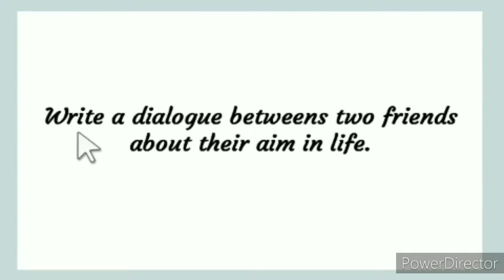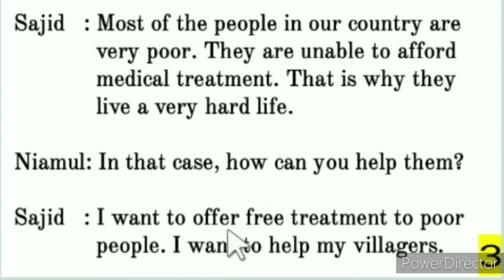Conversation between two friends about Aim in Life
dialogue writing in English, dialogue writing format, dialogue writing betweens two friends, class 10 dialogue, dialog writing, how to do well in the examination, class 10 dialogue, Opening a Dialogue, A dialogue betweens two friends about proper use of time, a dialogue between two friends about the benefits of early rising, a dialogue between two friends about their hobbies,

00:00 Welcome To My Channel
00:05 Dialogue Name
00:11 Dialogue Start ( Page 1)
00:39 Dialogue Page 2
01:03 Dialogue Page 3
01:26 Dialogue Page 4(last)
01:53 My Request.
01:58 Outro

Some dialogue:
a dialogue between two friends about the importance of tree plantation,

a dialogue between two friends about how to do well in the examination,

a dialogue between two friends about aim in life,

a dialogue between two friends about the benefits of early rising,

a dialogue between two friends about the importance of physical exercise,